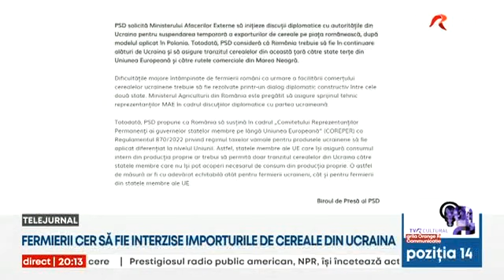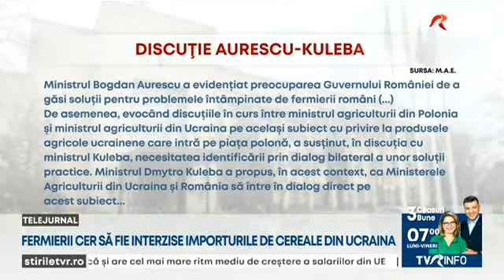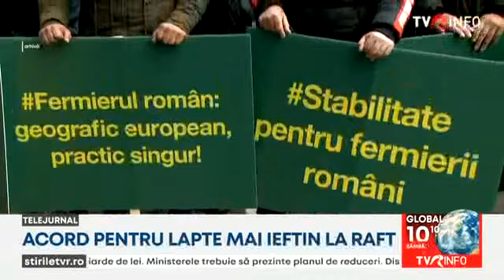Fermierii cer autorităţilor române să interzică importurile de cereale din Ucraina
Fermierii cer autorităţilor române să interzică tranzitul şi importurile de cereale din Ucraina până în primăvara anului următor. Dacă nu vor obţine un răspuns favorabil, ameninţă cu noi proteste, mai mari decât cele de săptămâna trecută. Guvernul şi Ministerul Agriculturii promit ajutoare de 22 de milioane de euro pentru pierderile de până acum ale fermierilor. ”Banii sunt prea puţini”, transmit agricultorii. Despre problemele cu cerealele din Ucraina au discutat la telefon şi miniştri de Externe de la Kiev şi Bucureşti.